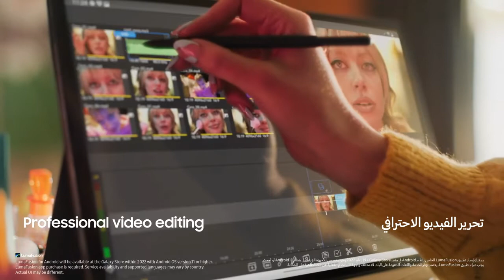S22 Ultra Galaxy Tab S8 Ult United Arab Emirates Tv commercial Ad June 2022